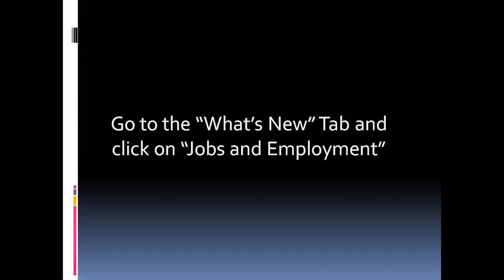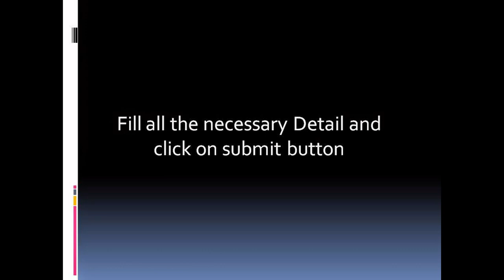MHA IB PA & JIO Result 2014 at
Click on bellow lick to check MHA IB PS JIO Result 2014 at single